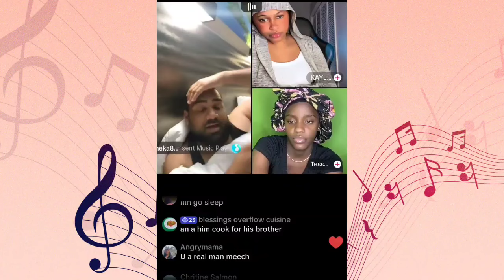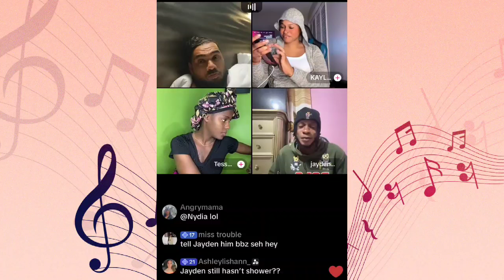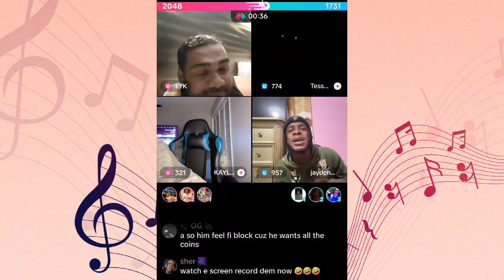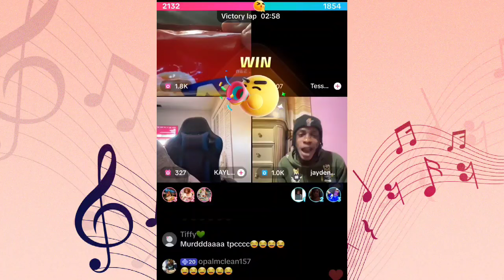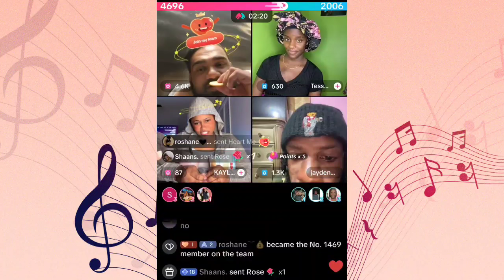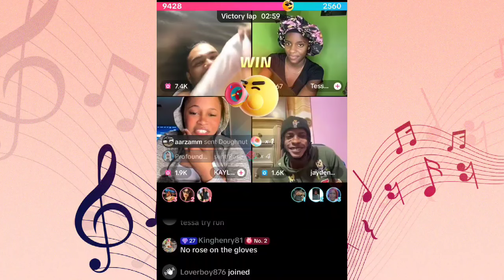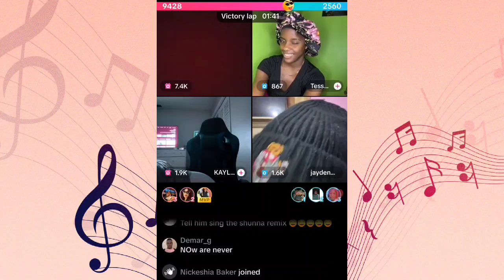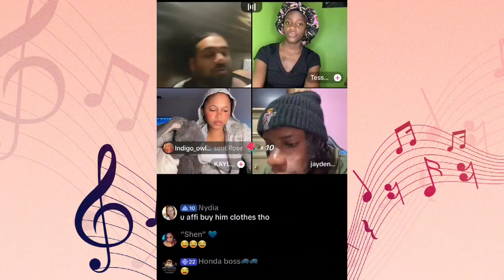Romeich Seh Girl Who Got P!ss on Stop Working with Him 2 Yrs Now + Rosealee Cv$$ING Him Out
romeich says girl doesn't work with him anymore